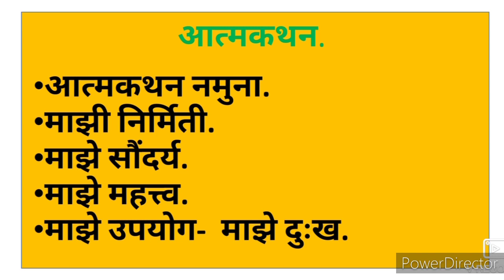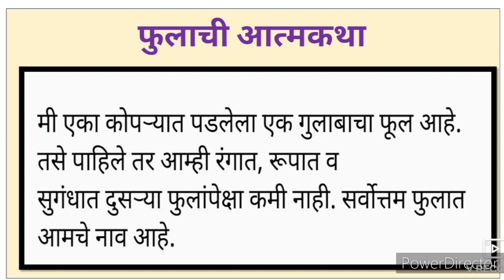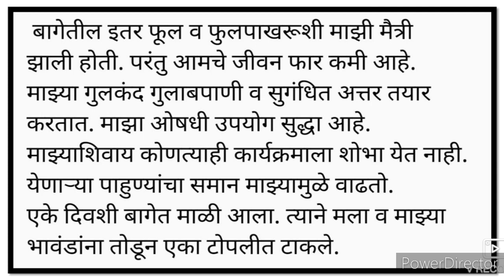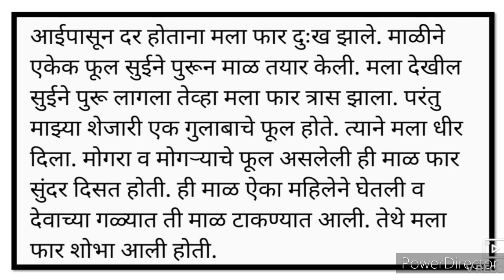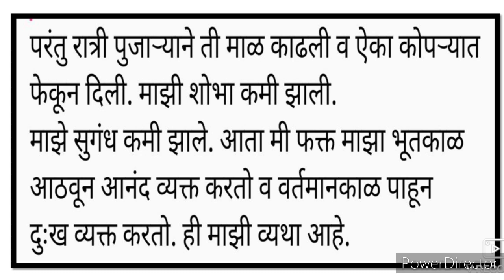Marathi Writing Skill ll 8th 9th 10th मराठी उपयोजित लेखन आत्म् कथन फुलाची आत्मकथा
Marathi Writing Skill 8th 9th 10th Marathi Gadya Aaklan video gives you complete information and Explanation about the topic. Urdu medium channel by sir Abdul Sattar Khan provide quality online education for students of Urdu medium school IXth VIII Xth XIth XII classes Marathi Composite.
guesspaper2024 video gives you complete information and Explanation about 8th 9th 10th Marathi Writing Skill Urdu medium. URDU Medium channel by sir Abdul Sattar Khan provide quality online education for students of Urdu medium school XII th class economics.